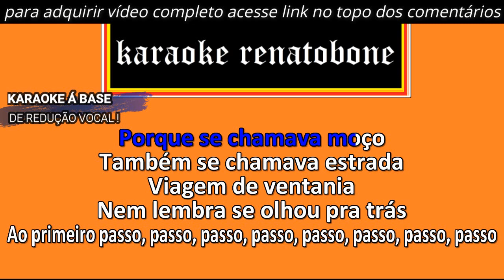CLUBE DE ESQUINA 2 Pique Novo part Belo KARAOKE AMOSTRA